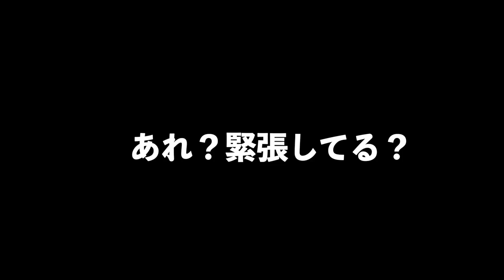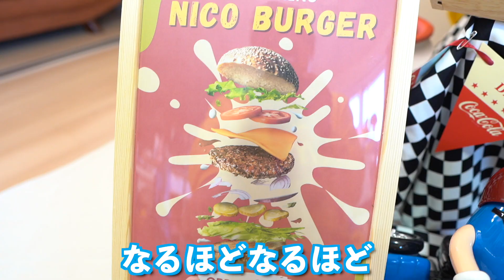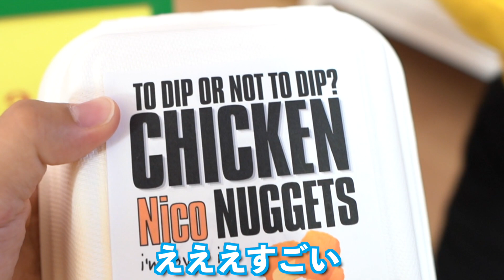【ハロウィン企画】マックで働いてみた！おてんばすぎる2歳児とクルーになってみたらはちゃめちゃすぎたww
このチャンネルではパパ大好き2歳児（元パパイヤ娘）にこちゃんのリアルと
パパママ含めた広島でのライフスタイルを発信してます👨‍👩‍👧🧡
毎週『笑顔のおすそ分け☺️』をさせていただきます🎉

本日はハロウィン！と言う事で
家族3人でマクドナルドの店員になってみました☺️
最近はとにかく何かに挑戦することに夢中なにこちゃん！
そんなにこちゃんに今日は店員さんとなって働いてもらいます👍
お仕事内容はハンバーガー作り🍔
インカムまでつけて張り切るにこちゃんを最後までご覧ください🙇‍♂️

皆様の好きなシーンがあればコメントなどお待ちしております👨‍👩‍👧
我が家のスマイル満点2歳児とママとパパのライフスタイルを広島から発信しています🧡🧡🧡

登録＆拡散とても嬉しいです😆
編集：たっくん（パパ）
ーーーーーーーー
カメラ
a7Ⅲ
zv-1
I phone11proMax
GoPro7

‪✎＿＿＿‬Tik Tok